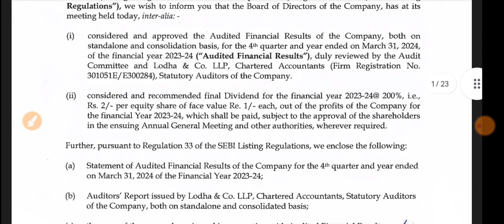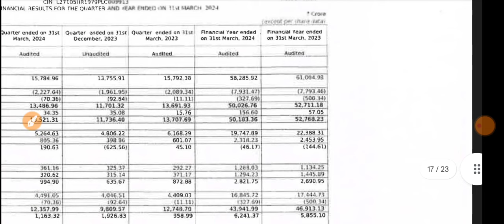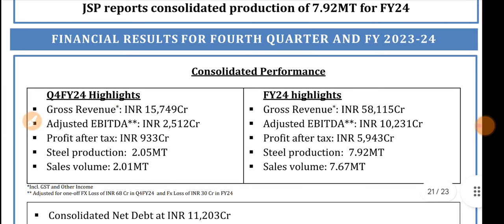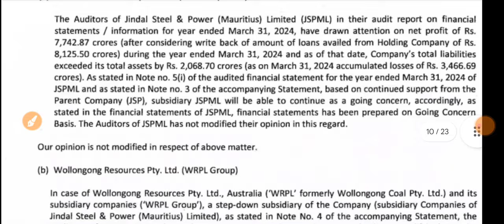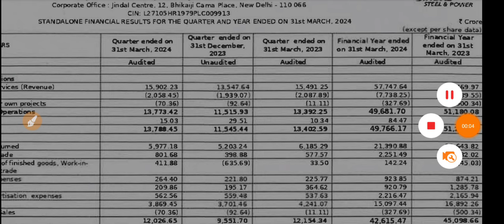Jindal Steel Q4 Results 2024 🔴 JSPL Results Today 🔴 Jindal Steel Share News 🔴 JSPL Share Latest News